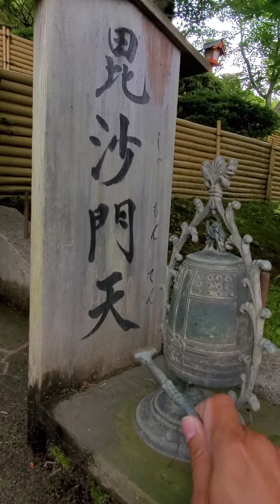As 5 divindades da riqueza e felicidade - faça o seu pedido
Hotei – deus da Satisfação, da Alegria e da Fartura, a origem de Hotei remonta a dois monges do século X, muito populares na China e na Índia. O monge chinês Kaishi e o monge indiano Budai foram muito queridos e respeitados. Acreditava-se que Budai era a encarnação do bodhisattva Maitreya, discípulo iluminado de Buda cuja missão é levar os ensinamentos religiosos aos homens. Hotei é, portanto, a integração desses dois monges, representado com uma barriga proeminente, e tem consigo um grande saco e um leque (ôgui).

 Jurôjin – deus da Longevidade. Sua origem é chinesa e ele é representado por um idoso de testa alta segurando uma bengala em cuja extremidade há um pergaminho (makimono). Este pergaminho simboliza a divulgação do Conhecimento. Em uma das mãos, Jurôjin segura um leque (ôgui). Dizem que um cervo sempre o acompanha em suas andanças.

 Bishamonten (Vaisravana) – divindade masculina do bramanismo que simboliza a Força e a Riqueza. Sua mão esquerda segura um pagode, símbolo da força espiritual e material, e sua indumentária, típica de um guerreiro, representa sua coragem para enfrentar as adversidades.

Fukurokuju – divindade da Sabedoria e da Longevidade. Na China, ele representa a encarnação da Estrela do Pólo Sul. Tem estatura baixa, testa alta, cabelos e barbas brancos e segura uma bengala com um pergaminho contendo sutras. Há representações em que ele vem acompanhado de um grou (tsuru), símbolo da União e da Longevidade.

 Benzaiten – divindade feminina muito venerada na Índia, onde é conhecida pelo nome de Sarasvatí. Única deusa do grupo, ela é conhecida como protetora das águas e da música. No Japão, essa divindade também simboliza o poder da Eloqüência e da Comunicação. Ela é representada tocando um instrumento de corda nipônico chamado biwa. Em algumas representações do Shichifukujin, encontramos mais uma deusa, a indiana Kichijôten (Srî-mahâdevi), que representa a Felicidade. Entretanto, atualmente, é mais comum encontrarmos apenas Benzaiten integrando essas duas divindades femininas.